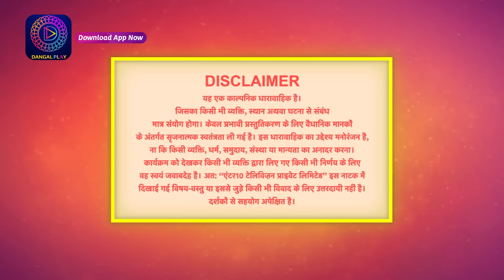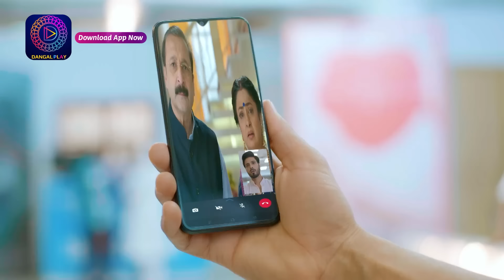Palkon ki Chhaanv mein 2 | Full Episode 94 | पलकों की छाँव में 2 | Dangal 2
👉Instagram Palkon ki Chhaanv mein 2 | Full Episode 131 | पलकों की छाँव में 2 | Dangal 2